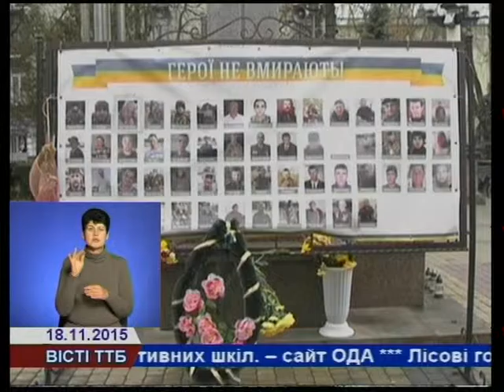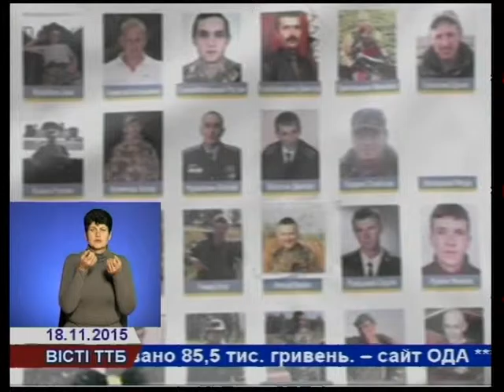У Тернополі відбудеться ряд заходів з нагоди Дня Гідності та Свободи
21 листопада –  День Гідності та Свободи.   У Тернополі відбудеться ряд заходів до свята, яке відзначається на честь початку двох революцій – Помаранчевої та Революції Гідності. Подробиці у сюжеті Марії Котенко.